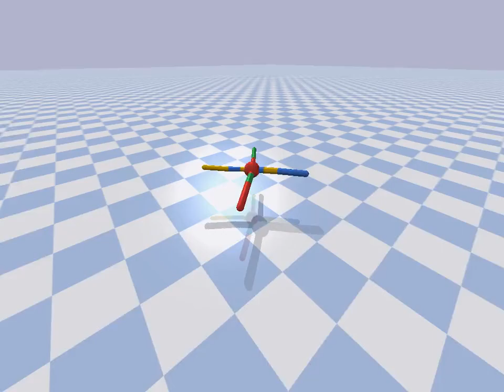Locomotion modeling evolves with brain-inspired neural networks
A team of scientists at EPFL have built a new neural network system that can help understand how animals adapt their movement to changes in their own body and to create more powerful artificial intelligence systems.

Credit: Ecole Polytechnique Federale de Lausanne